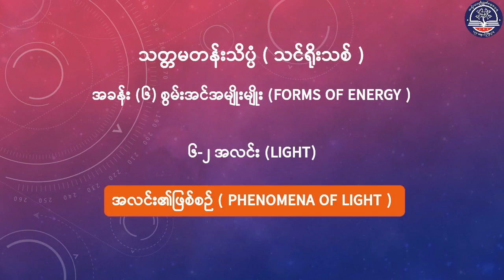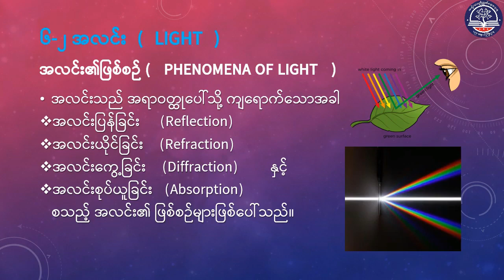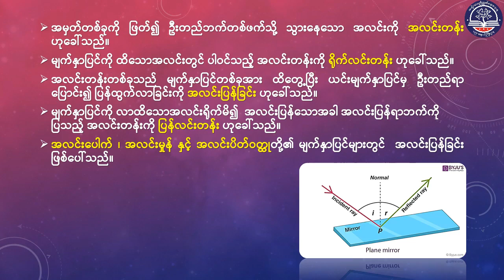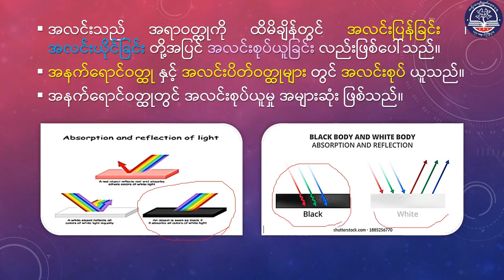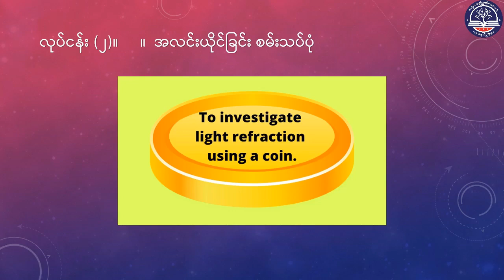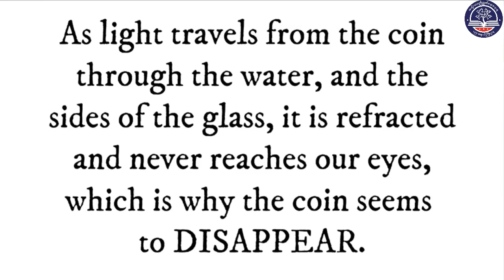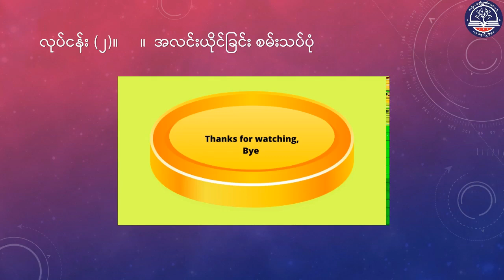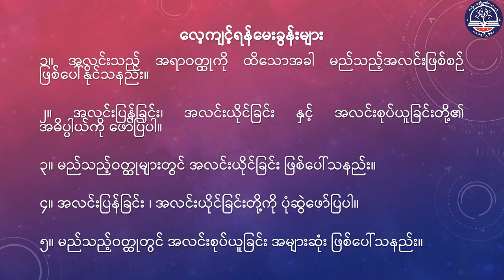Grade7 အထွေထွေသိပ္ပံ၊ အခန်း(၆) အပိုင်း(၃) အလင်း(အလင်း၏ဖြစ်စဉ်)၊ စာမျက်နှာ (၈၈)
Grade 7 အထွေထွေသိပ္ပံ
အခန်း (၆) စွမ်းအင်အမျိုးမျိုး
အပိုင်း (၃) အလင်း(အလင်း၏ဖြစ်စဉ်)

 စာမျက်နှာ ၈၈